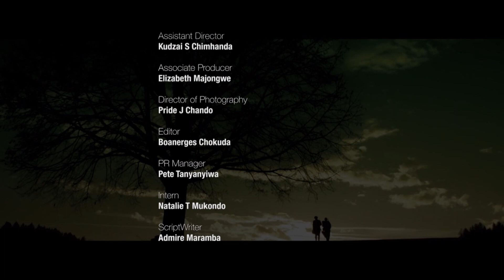Estate Blues Season 19 Episode 11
A local drama with crime, action and dark forces. Chris Carter is at the center of high corruption, infraction and evil.